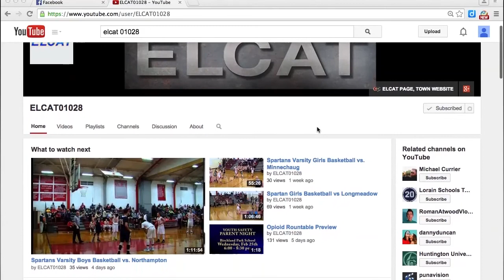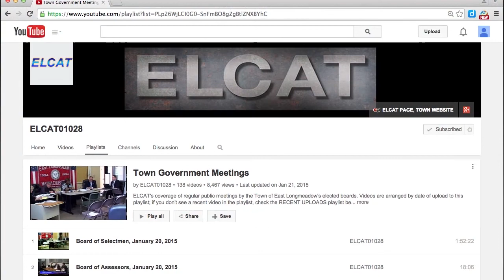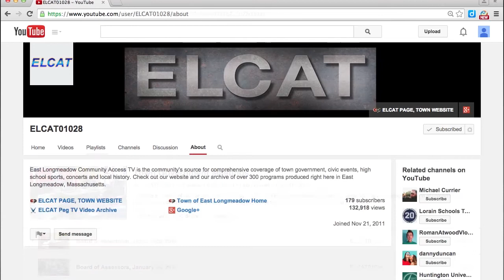Spartans Varsity Baseball vs. Holyoke